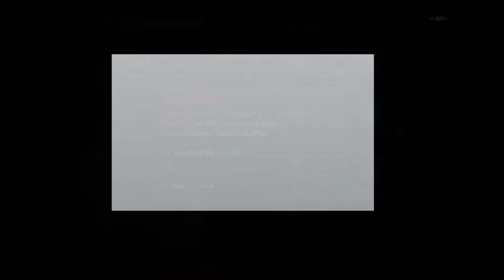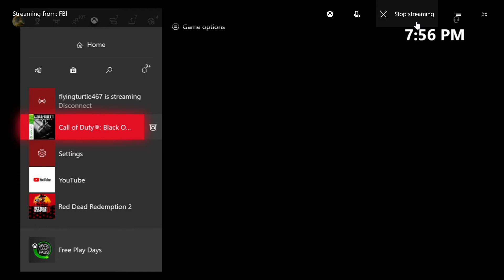BO2 Mod Trolling WARNING:SEXUAL CONTENT